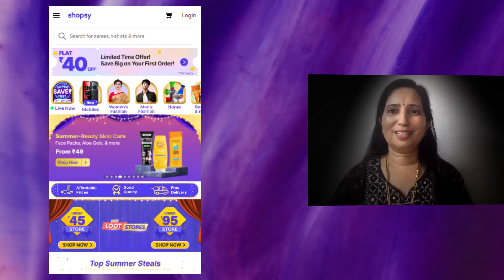बघा स्वस्तात मस्त काय घेतलं? Kitchen Haul | Shopsy by Flipkart | Kitchen items,tools